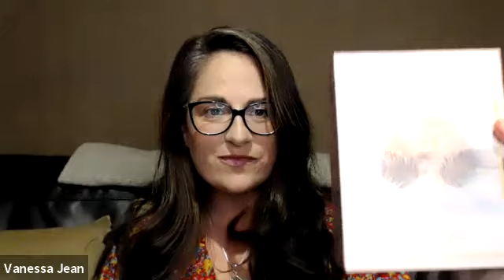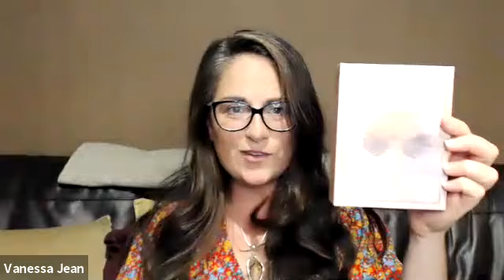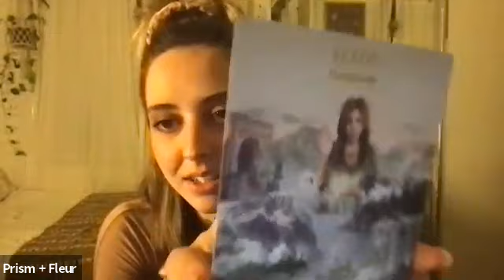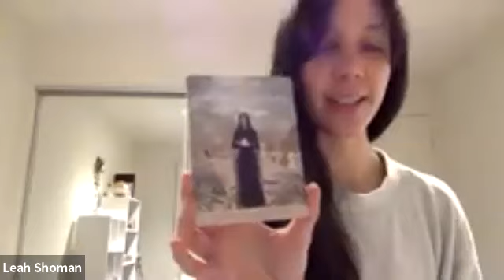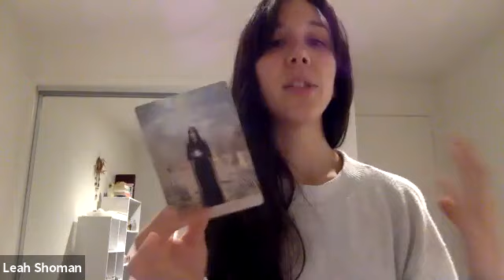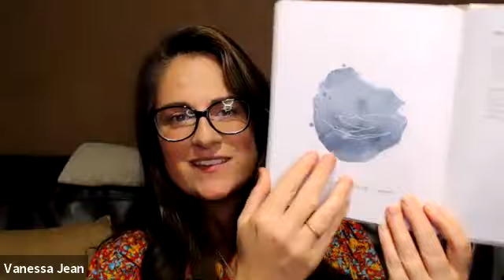090621 New Moon and Solar Eclipse Collaboration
090621 New Moon and Solar Eclipse Collaboration